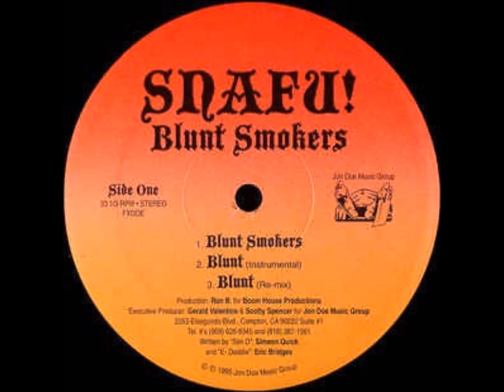Snafu! - Blunt Smokers